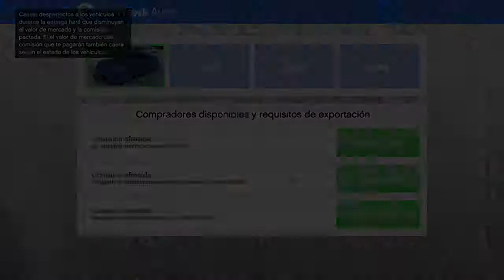LLEVA EL ETR1 HASTA EL COMPRADOR VIP JEFE DE SECUROSERVE - GTA V ONLINE - GTA 5 ONLINE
LLEVA EL ETR1 HASTA EL COMPRADOR VIP JEFE DE SECUROSERVE - GTA V ONLINE - GTA 5 ONLINE Grand Theft Auto V 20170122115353